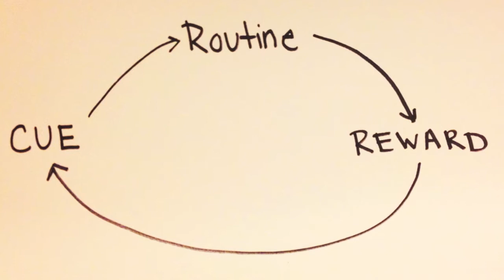How To Change Your Habits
Do you have a habit that you want to change? Maybe you want to cut back on caffeine, stop smoking or exercise more often. We all have habits, good and bad. The hard part is, quitting bad habits. From alcohol addiction to biting your nails, the way to change any bad habit is the same.

In the book The Power of Habit, Charles Duhigg teaches the scientific discoveries that explain why habits exist and how they can be changed. Duhigg brings a whole new understanding to human nature and its potential for transformation.

In today's episode of Hello Perfect TV I'll show you the steps to changing your bad habits and replacing them with new ones. Let me introduce you to...

The Habit Loop